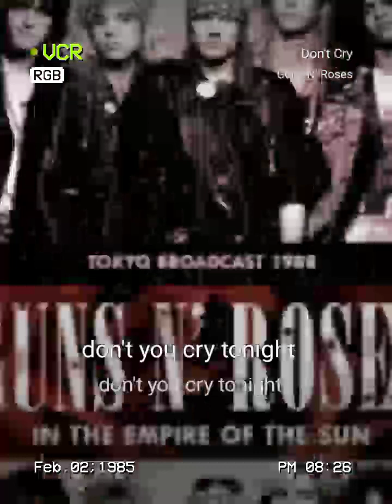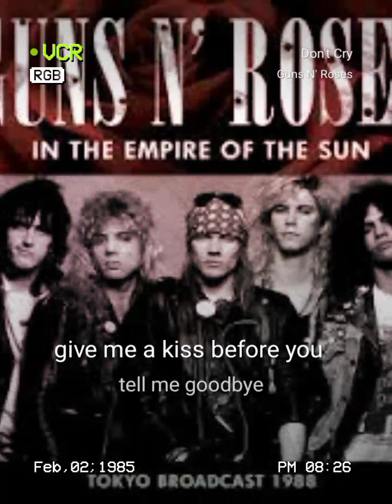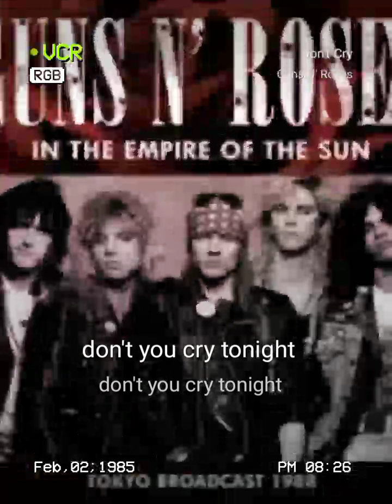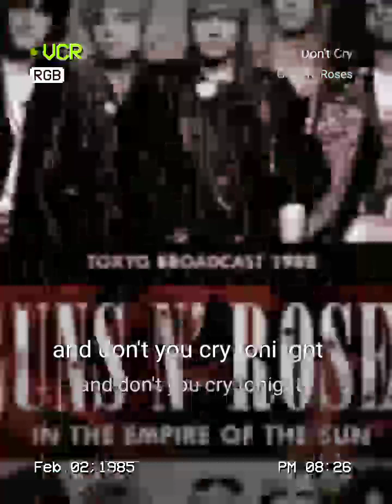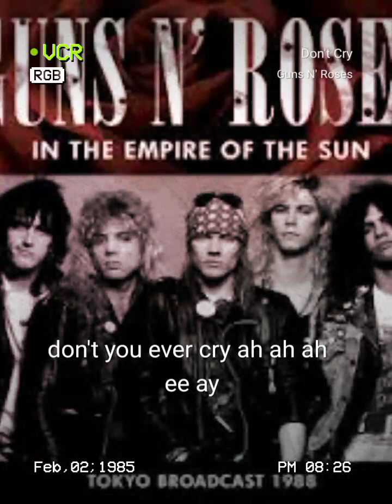efek wisky Don t cry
Aku menerbitkan lagu di StarMaker, cek nyanyianku sekarang yuk!
Don't Cry StarMakerDengarkan 'Don't Cry ' yang aku nyanyikan! (StarMaker, karaoke online gratis)